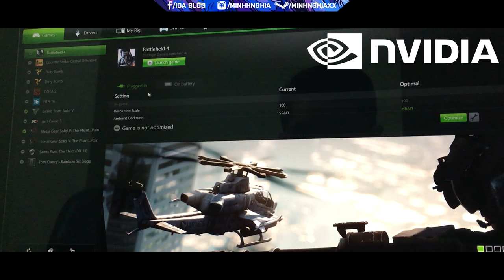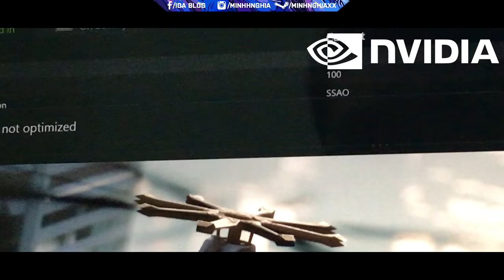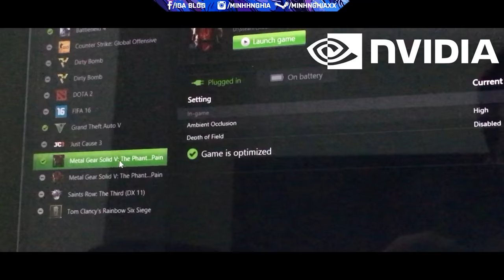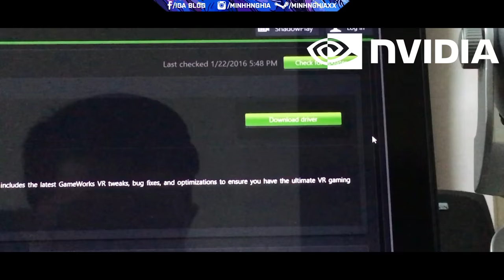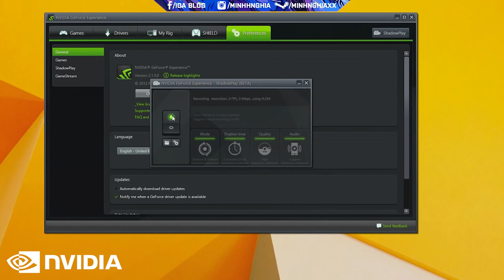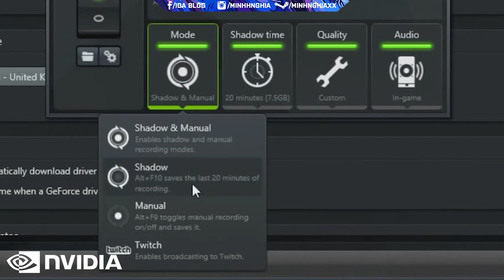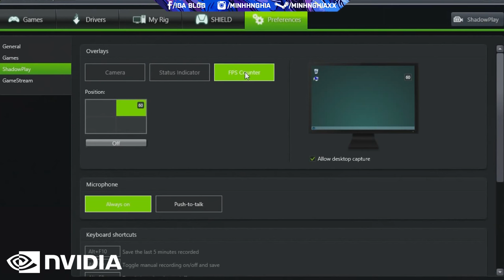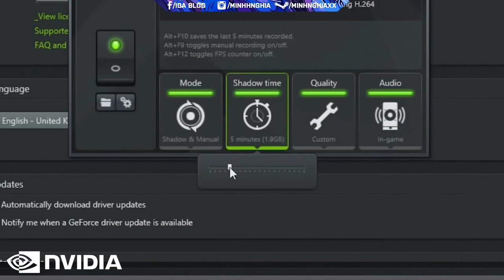GeForce Experience - Phần Mềm Cần Thiết Cho Mọi Game Thủ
Sau đây là bài review của mình về phần mềm GeForce Experience dành cho những bài nào đang sử dụng PC và có nhu cầu tối ưu hoá tựa game của mình . Đây là một phần mềm khá hay và hiệu quả của NVIDIA , không yêu cầu phức tạp , không lằng nhằng và đầy tiện dụng là những lý do mà mình nghĩ là các bạn nên thử qua để có thể có trải nghiệm game tốt hơn và thoải mái hơn !

Mọi ý kiến các bạn cho mình biết qua phần comment bên dưới nhé :) (乃^o^)乃